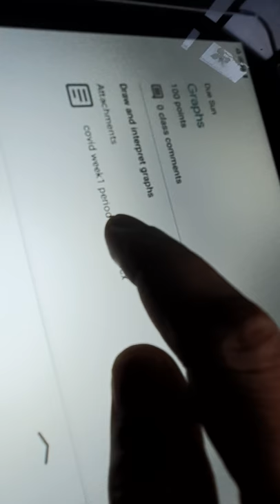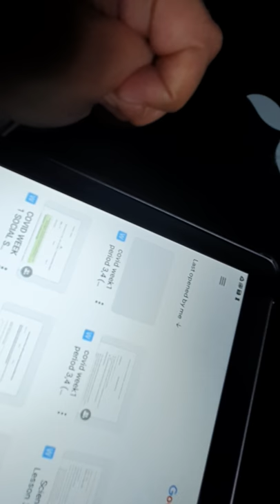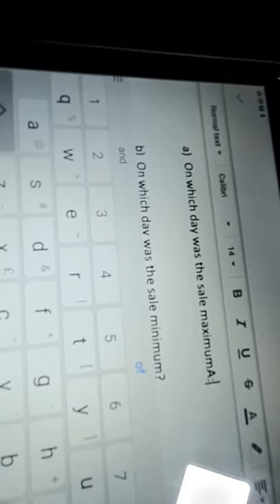How to do your school work online:Aminiya School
By yoonus from 5H